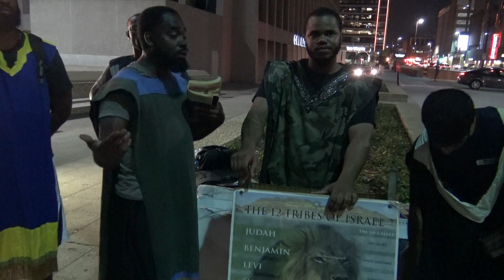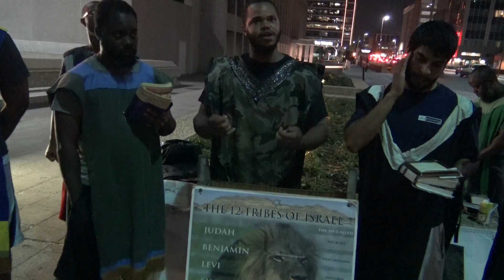THE PROGRAMMING OF JAKE STARTS FROM THE WOMB